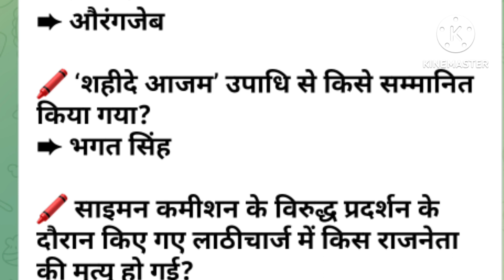history most important questions